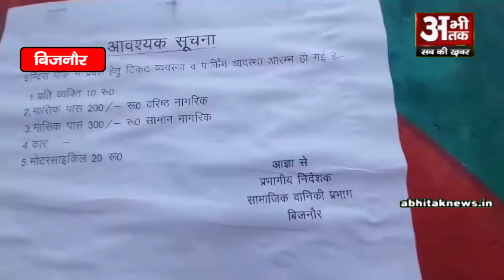बिजनौर के पार्क में स्वच्छ हवा और घूमने पर देना होगा टैक्स?